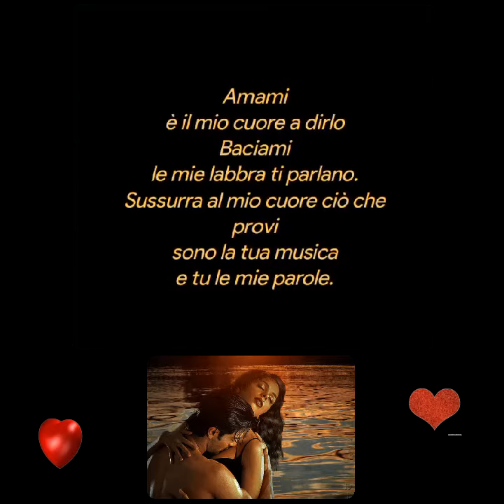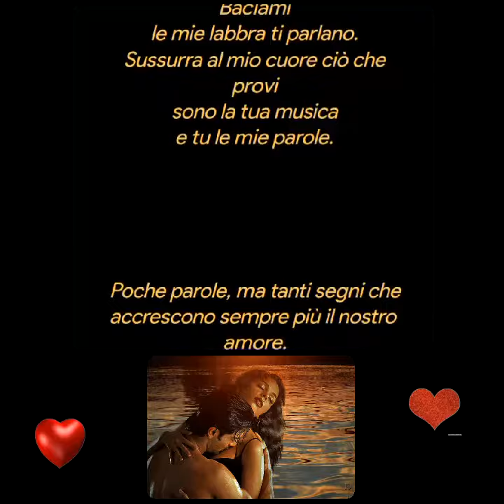Alma Bigonzoni ❤️Tra un bacio. ❤️e una carezza ❤️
Tra un bacio e una carezza
il silenzio ed un sorriso
una dolce melodia
suona nei nostri cuori.
Amami
è il mio cuore a dirlo
Baciami
le mie labbra ti parlano.
Sussurra al mio cuore ciò che provi
sono la tua musica
e tu le mie parole.
Poche parole, ma tanti segni che
accrescono sempre più il nostro
amore.

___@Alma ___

Pianoforte ❤️
romantico❤️
in riva al mare❤️